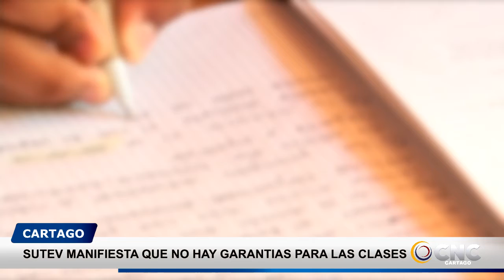SUTEV MANIFIESTA QUE NO HAY GARANTÍAS PARA VOLVER A LA PRESENCIALIDAD